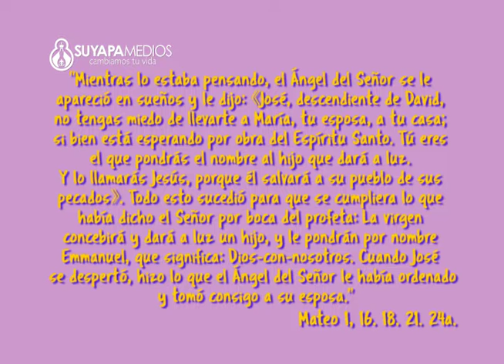CALENDARIO CUARESMAL DÍA 14